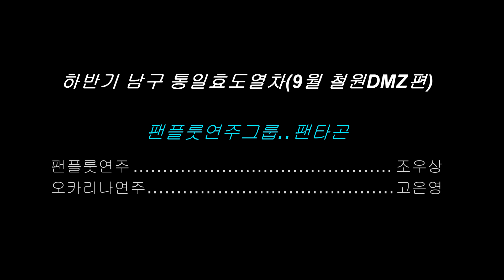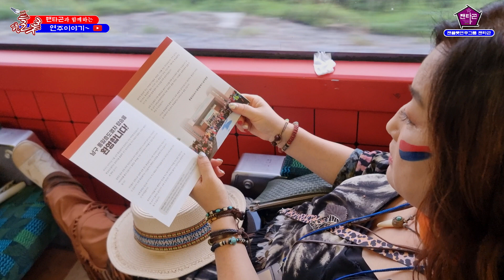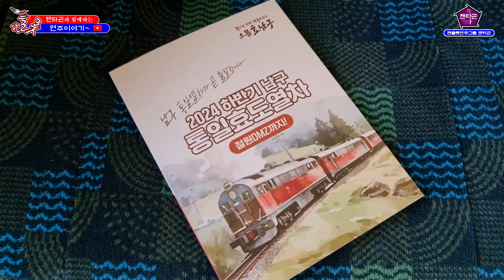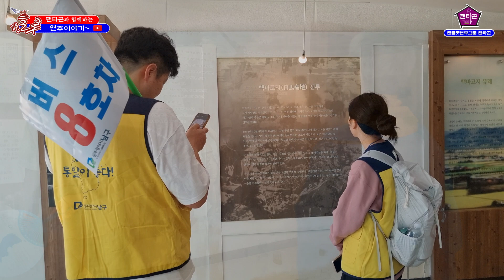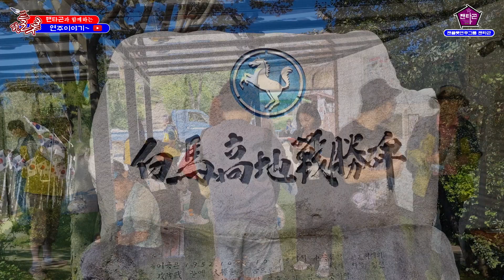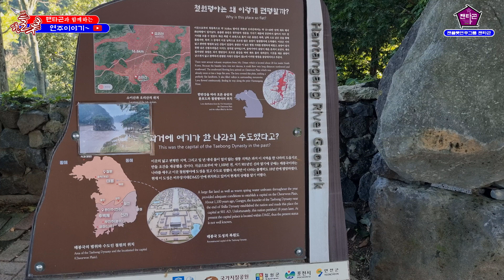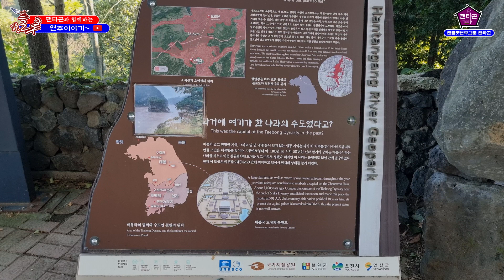24년 하반기 남구통일 효도열차~철월DMZ편 [팬플룻연주/조우상/팬타곤]panflöte&panflute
24년 하반기 남구통일 효도열차~철월DMZ편